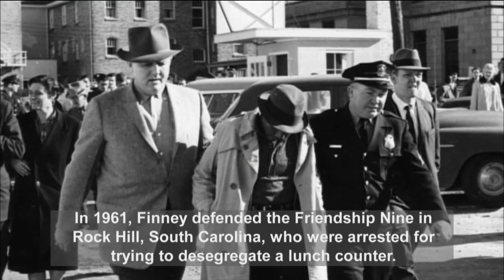Judge Ernest A. Finney, Jr.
Inducted in 2012, he was an attorney, legislator and jurist.